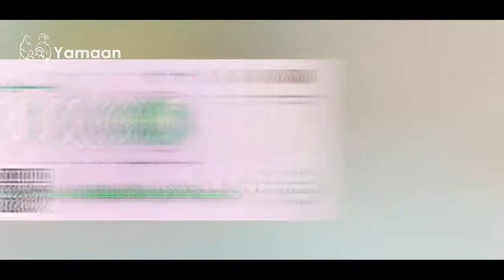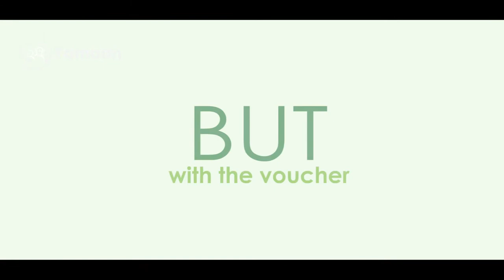2022 ASRH EMR course: Expert commentary Module 3 – Yemen case study